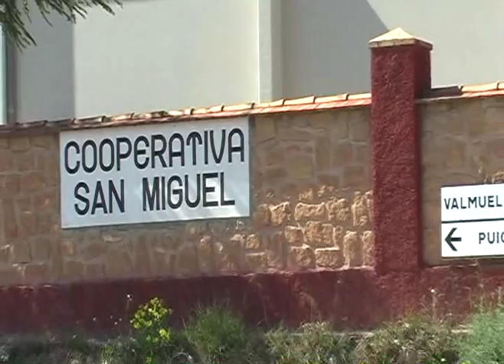PUIGMORENO 50 AÑOS (Parte II)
Audiovisual conmemorativo del 50 Aniversario(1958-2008) de la creación del Pueblo de Colonización PUIGMORENO (TERUEL). CBM 2008. Asociación "Tierra Baja" PUIGMORENO 2008.